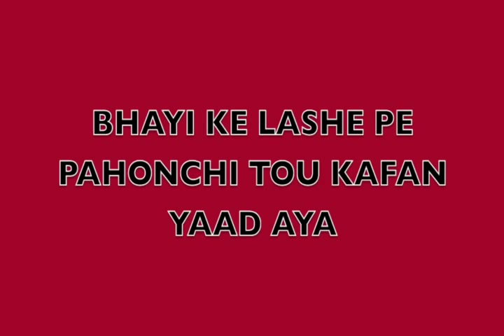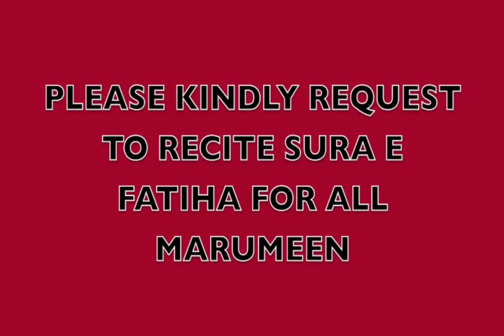01d CHEHLUM Taqiabbas Muraj